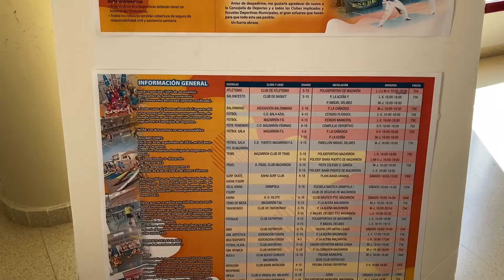Se abre el plazo de inscripción para las escuelas deportivas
26 disciplinas se han programado desde Deportes. Hípica, kayak, buceo o natación con neopreno entre las novedades de esta temporada.